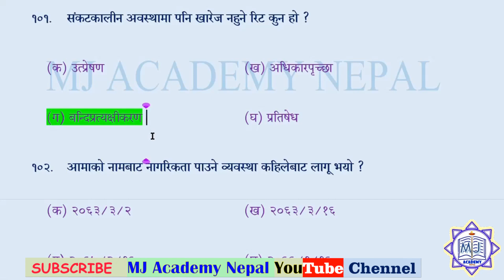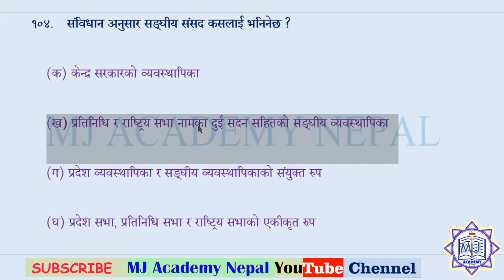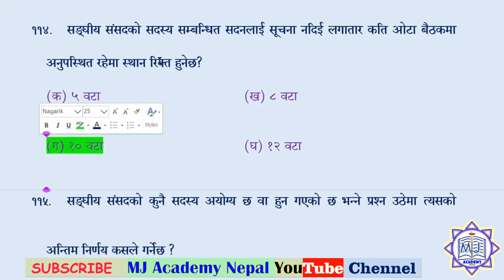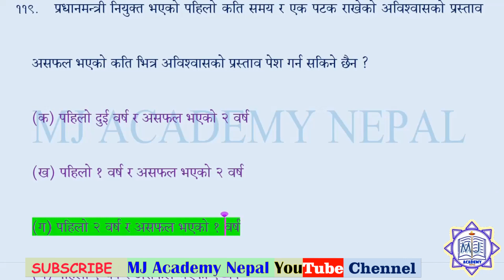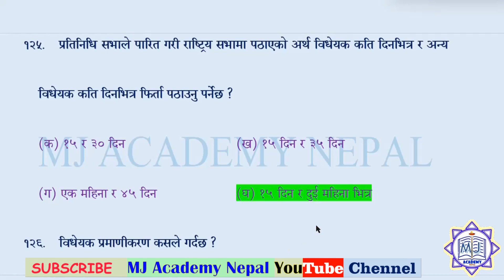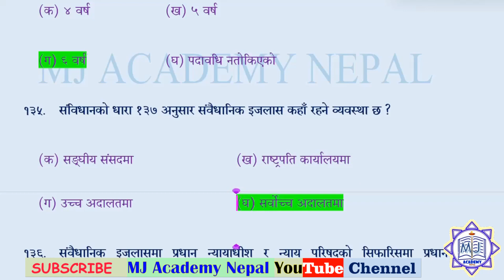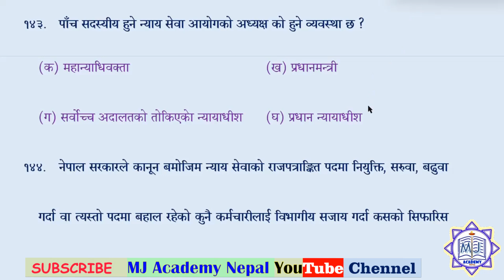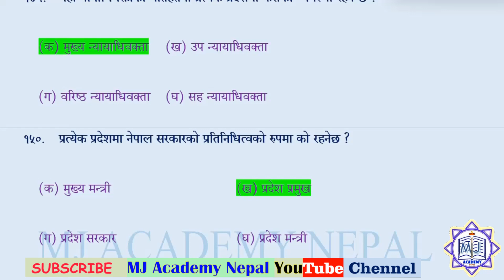नेपालको स‌ंविधान। भाग-४/Constitution of Nepal/GK-MCQ/Part-4 by HN Rajbanshi@mjacademynepal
नेपालको संविधान। बहुबैकल्पिक वस्तुगत प्रश्नोत्तर । लोकसेवा प्रतिस्पर्धीहरु, अधिवक्ता तयारीका लागि अत्यावश्यक र महत्वपूर्ण ।